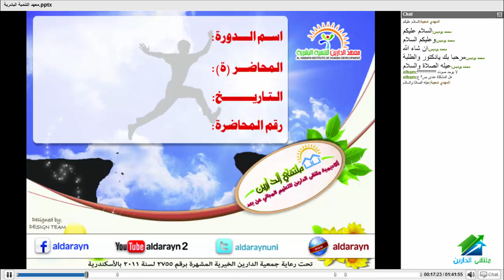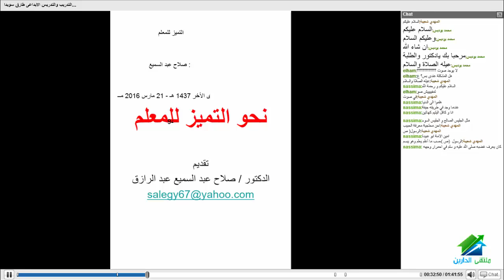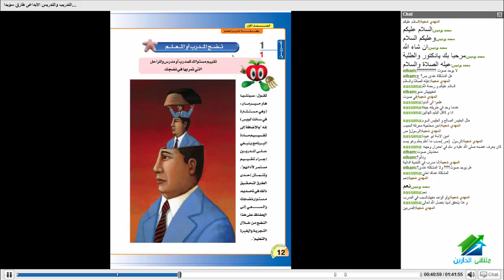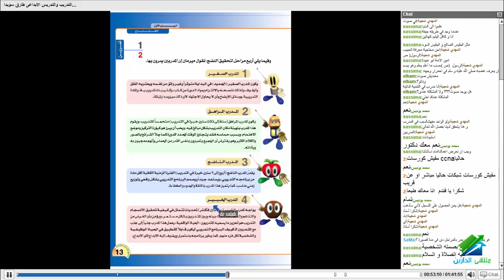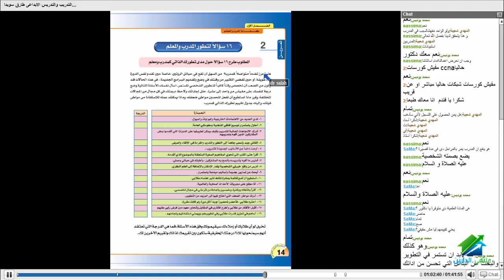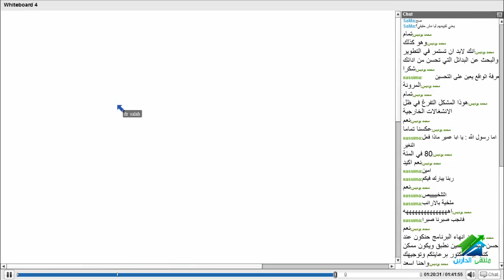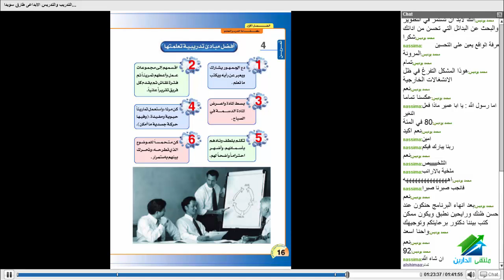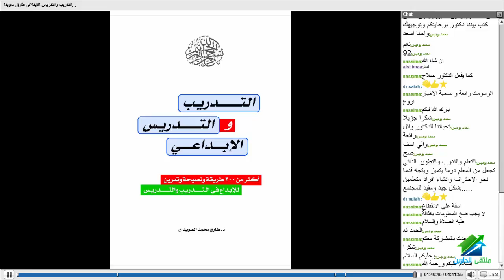نحو التميز للمعلم | أكاديمية الدارين | محاضرة 94 - "التدريب والتدريس الإبداعي 1"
(¯´'•.¸نحو التميز للمعلم مع الدكتور صلاح عبد السميع ¸.•'´¯)
الإيفنت الخاص بالدورة
☆.•**••(¯•.صفحة الأكاديمية على الفيس بوك ☆.•**••(¯•._
☆.•**••(¯•.☆للتطوع معنا فى فريق العمل.•**••(¯•.
☆.•**••(¯•.للتطوع للتدريس☆.•**••(¯•.